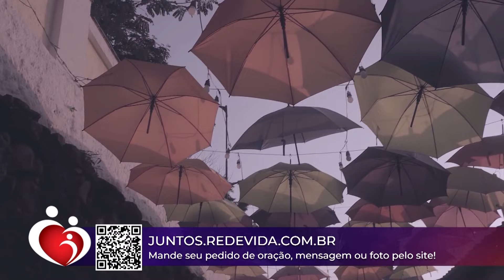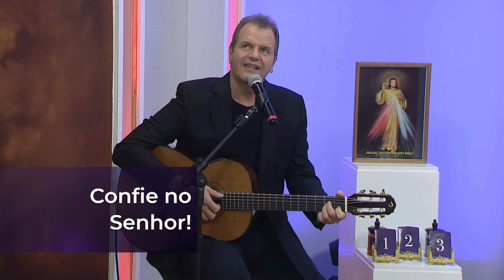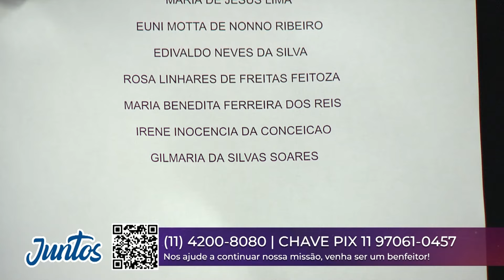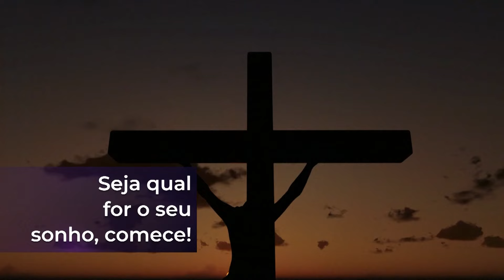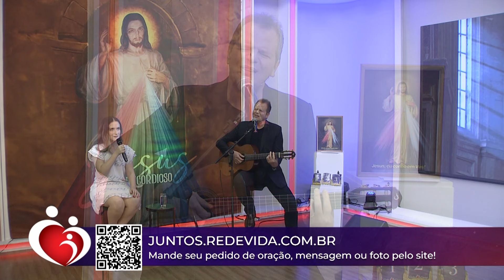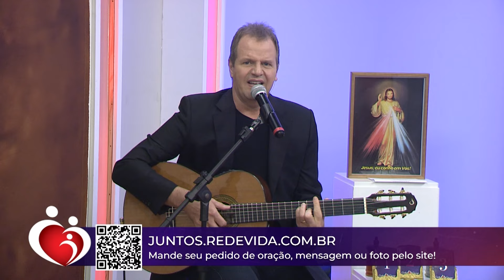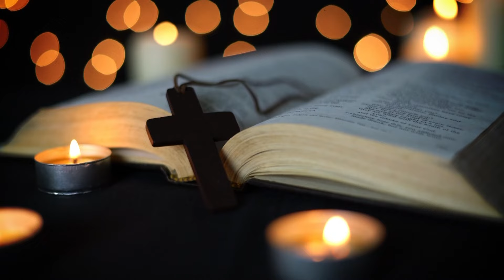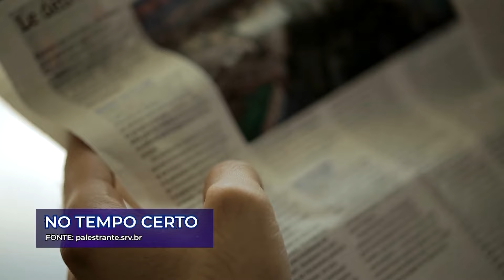Conta Comigo – 23/04/24 – Parte 1